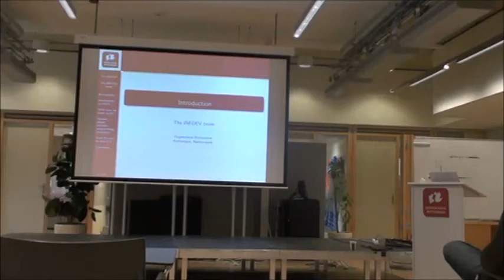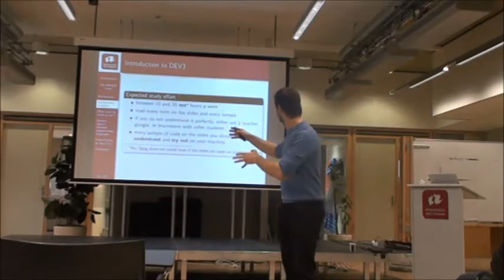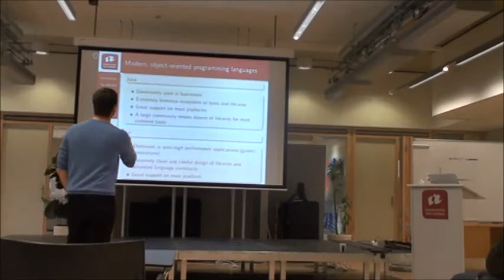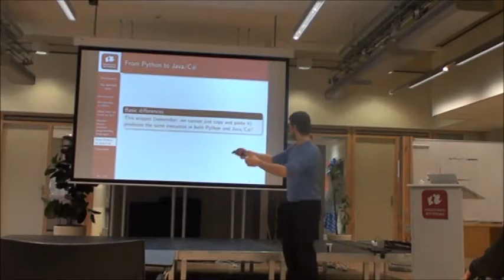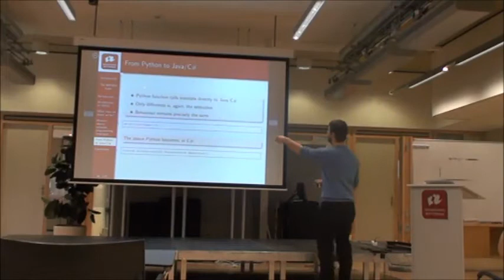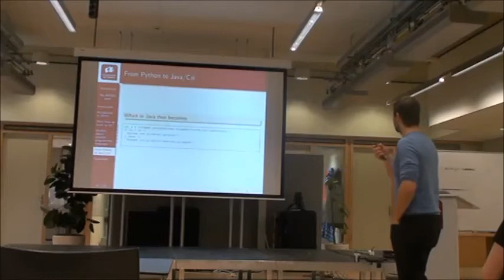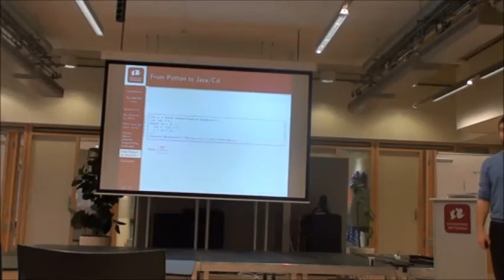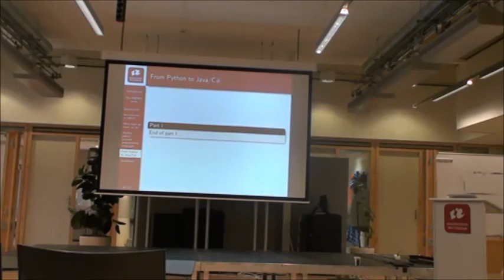Dev3: OO programming - Lecture 1: from Python to Java/C#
In this lecture we recap briefly the basic constructs of Python and translate them to Java/C#.

Notice: the course materials (which are brand new, so still contain mistakes) can be found on github